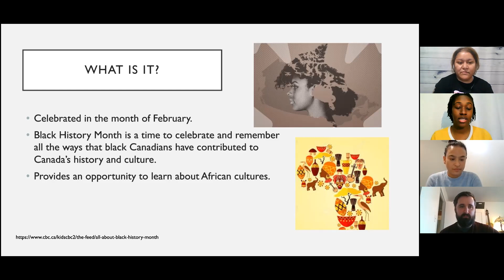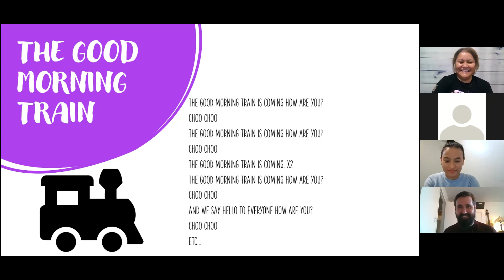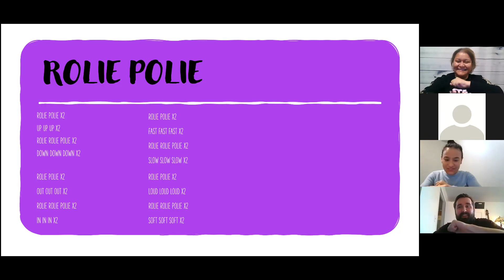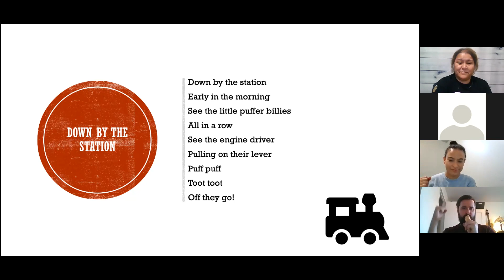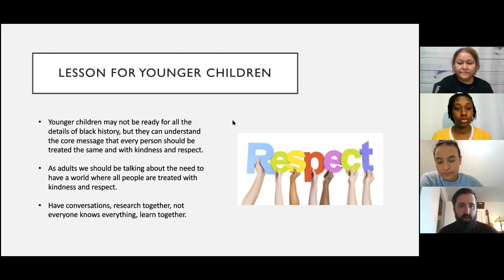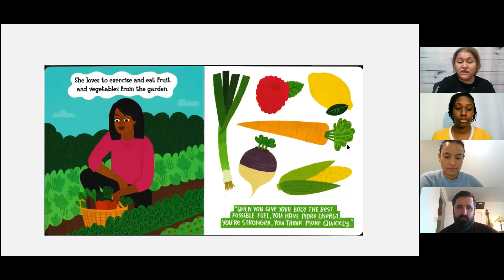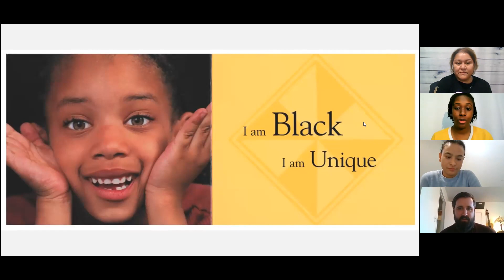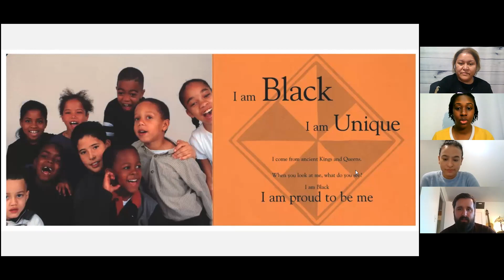Virtual EarlyON: Black History Month